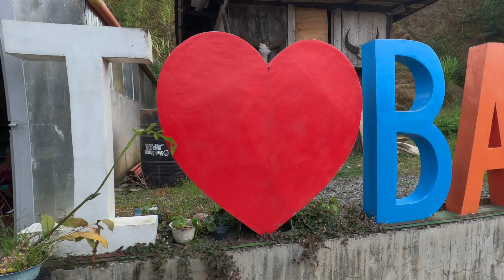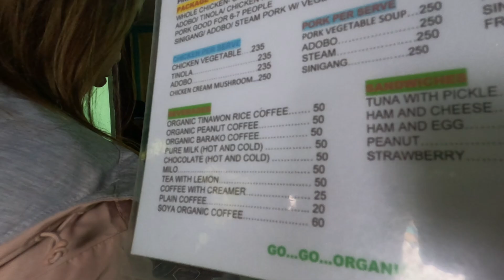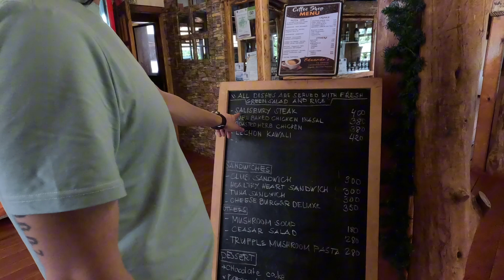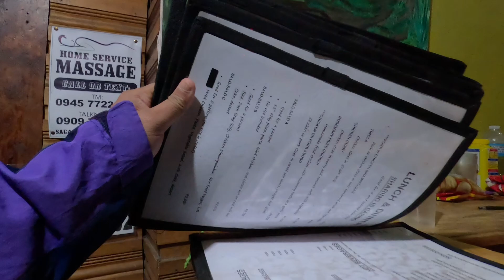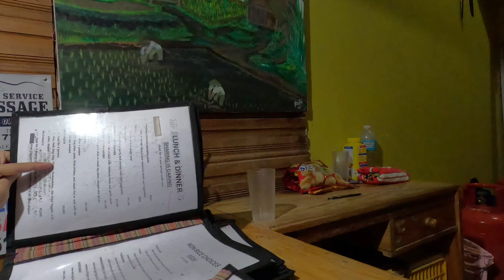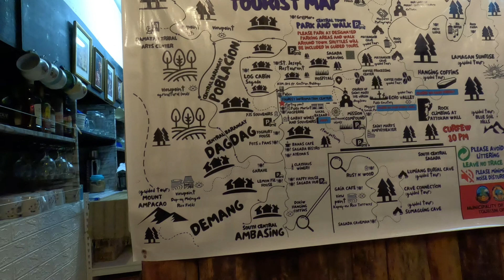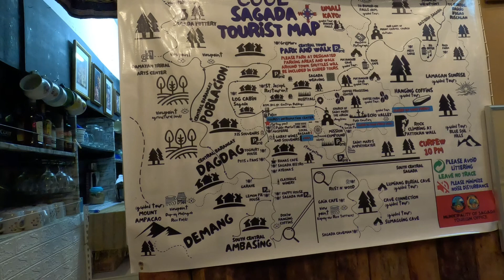THE DAY ARRIVED IN SAGADA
The purpose of this video is to encourage other people to travel and enjoy life.